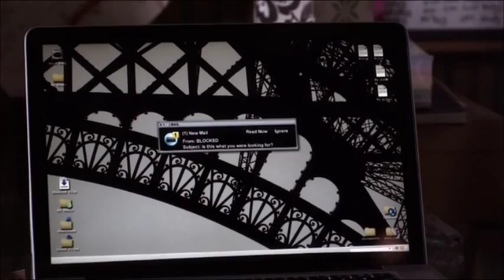Pretty Little Liars 3x10 - Noel Send's Maya Footage To Spencer.